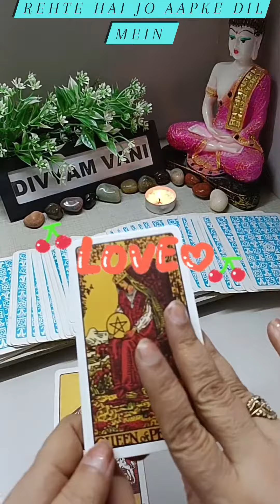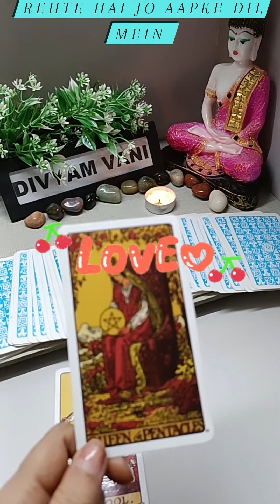Rehte Hai Jo Aapke Dil Mein